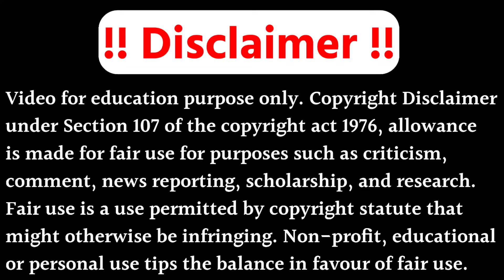Bihar Laghu Udyami 2nd Installment Online Kaise Kare | Bihar Laghu Udyami Dusari Kist Kab Aaegi 2024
1) What is the new scheme in Bihar 2024
2) Which scheme was introduced by Bihar government
3) What is the Bihar girls scheme
4) What is the scheme of unemployment in Bihar
5) What is the 3500 scheme in Bihar
6) What are the new schemes of government in 2024
7) What are the old age schemes in Bihar
8) What is the new scheme for Bihar students
9) Who can get berojgari bhatta in Bihar
10) What is the scholarship for girls in Bihar 2024